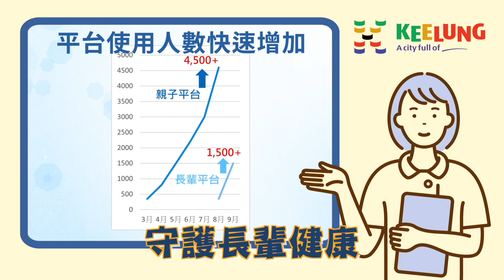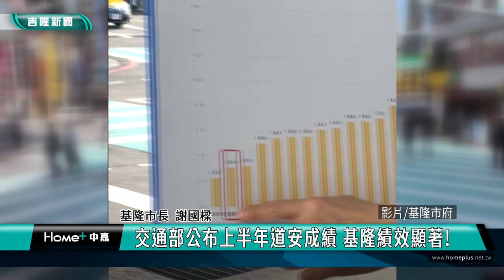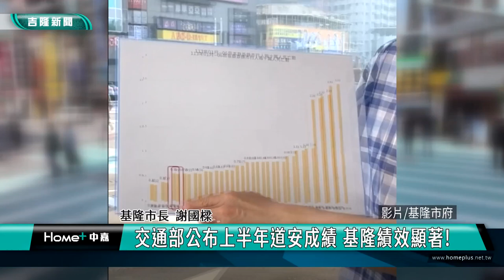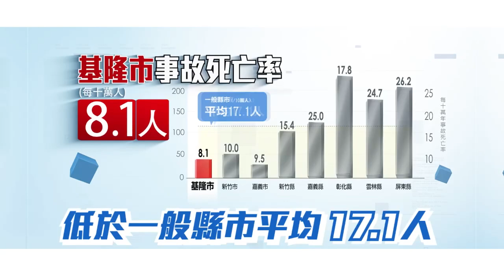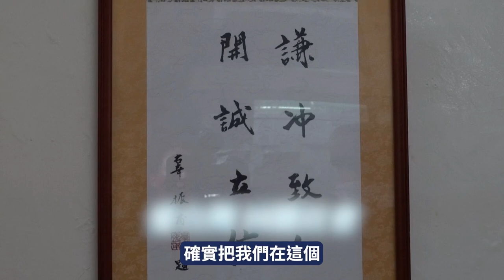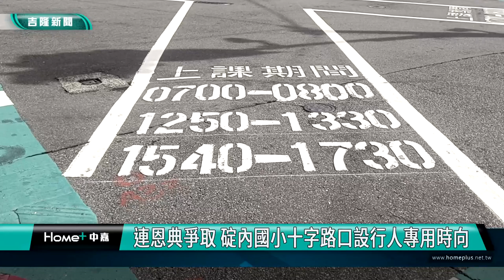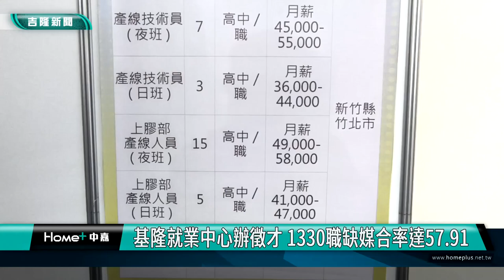中嘉新聞1130930 基隆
00:20 謝國樑視察大武崙溪水位  呼籲強降雨多警覺
02:25 強降雨釀武崙國中禮堂積水 慈雲寺捐20萬
04:19 慈雲寺祭孔大典登場 循古禮弘揚尊師重道
07:56 師鐸獎得主蕭惠玲老師 鼓勵基隆學子在地就學
15:05 交通部公布上半年道安成績 基隆績效顯著
17:32 球子山燈塔登山及連通步道 童子瑋允諾助改善
23:03 連恩典爭取 碇內國小十字路口 設行人專用時向
25:31 基隆就業中心辦徵才 1330職缺 /媒合率達57.91

臉書追起來
Home 中嘉- 吉隆有線電視

趣聞不漏接
吉隆官網(中嘉新聞)

喜歡看電視?